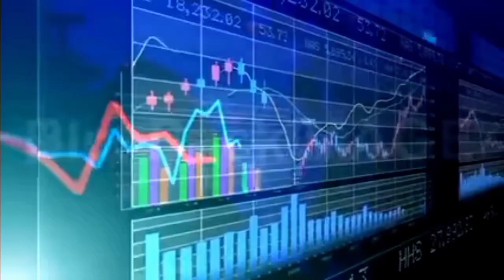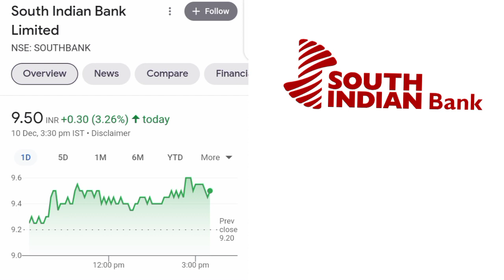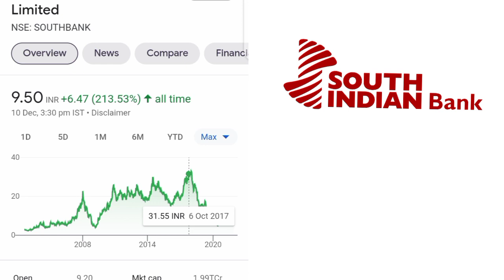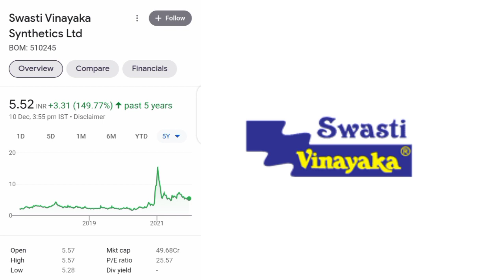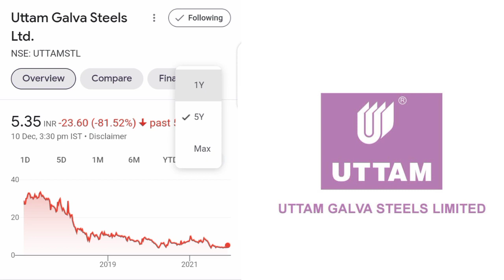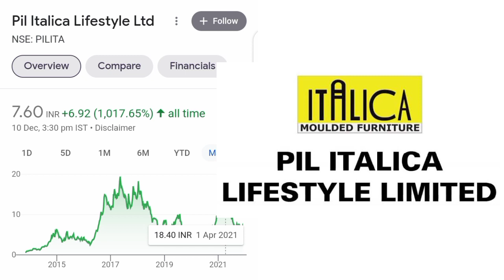Best Penny Stocks (₹0-10) For Long-Term Investment 2022 - 2025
₹10 से भी सस्ते दमदार .Valuation वाले  10 Penny Stocks लिस्ट.  बस 1000  लगा दो Pension का Tension नही रहेगा..|

Penny Stocks:- इंडिया में ₹10 या ₹20 से कम के शेयर को पैनी शेयर कहा जाता है

           🎯Trading StartUps 2021🎯

📉शेयर बाजार में निवेश करना चाहते हैं पर मालूम नहीं कहां और कैसे शुरू करें👇

ऐसे निवेशक जो शेयर बाजार में निवेश करना चाहते हैं पर उनको बाजार की ABCD भी मालूम नहीं है, उनके लिए हम एक ऐसे स्कीम लेकर आए हैं जिसके तहत बाजार की बेसिक जानकारी दी जाएगी, जिससे उनको ट्रेडिंग और निवेश करने की पूरी जानकारी  मिल जाएगी,

           🎁Benefit Of The Scheme🎁

🎯🆓Lifetime  ट्रेडिंग के लिए फ्री में एक डीमैट अकाउंट दी जाएगी

🎯 शेयर बाजार की बेसिक जानकारी दी जाएगी

🎯 निवेश के दूसरे ऑप्शन के बारे में भी बताया

जाएगा जैसे कि IPO, BOND, GOLD, NPS

🎯अकाउंट ओपनिंग से लेकर ट्रेडिंग तक की पूरी ट्रेनिंग दी जाएगी

🎯 किसी भी समस्या के लिए कभी भी कॉल या व्हाट्सएप कर सकते हैं

penny shares
cheapest stocks
25 Multibaggers Penny Stocks for 2025. top 5 multibagger stock, How to earn Rs 5000 per day stock market, How to buy and sell share in hindi, stock beginners in hindi,  what is share and stock market, multibagger stock, basics of share market, how to buy  stocks for 2021,